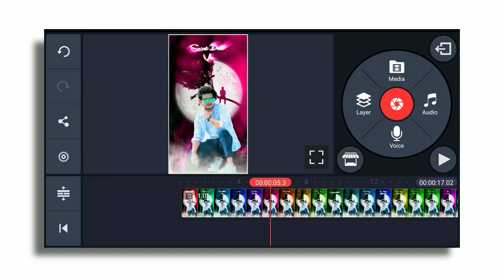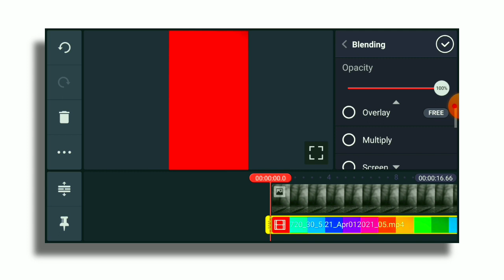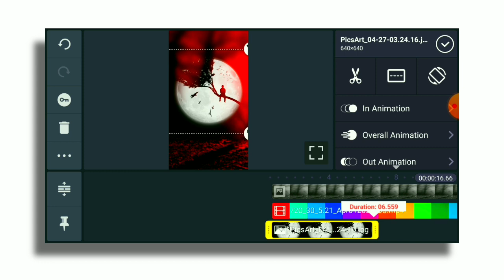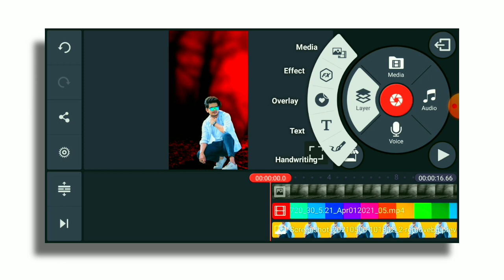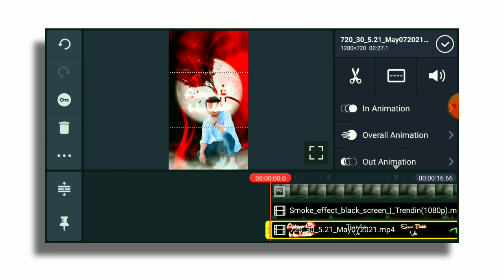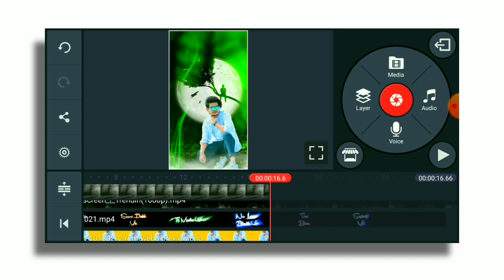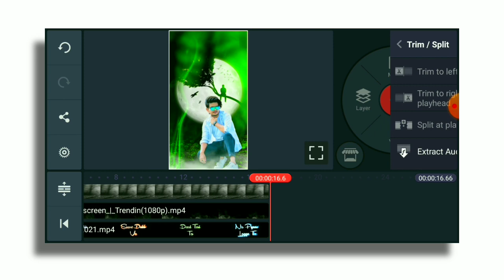Color Smoke Effect Video Background - Kinemaster Video Editing - Kine Master Editing Status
Color Smoke Effect Video Background

Your Quarries :- Color Smoke Effect Video Background
Photo Se Video Kaise Banaye Song Ke Saath
Full Screen Black Screen Template
PRS Editing